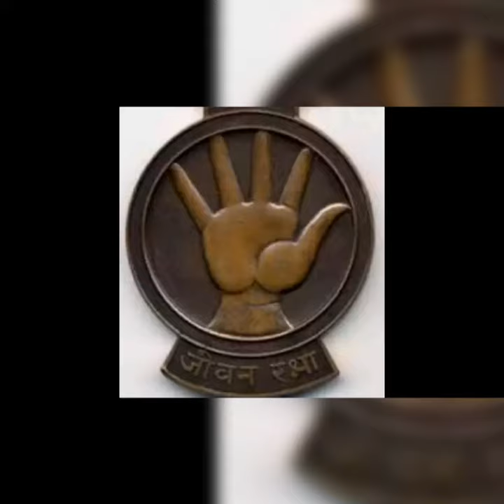List of Biggest Award in India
Bharat Ratna

Padma Awards

Ashoka Chakra

Vir Chakra

Sahitya Akademi Award
Jnanpith Award

Shaurya Chakra

Major Dhyan Chand Khel Ratna Award
Dronacharya Award

Maha Vir Chakra

Shanti Swarup Bhatnagar Prize for Science and Technology

Kirti Chakra

Jeevan Raksha Padak

Arjuna Award

Dhyan Chand Award

Sangeet Natak Akademi Awards

Jeevan Raksha Padak Awards

Uttam Jeevan Raksha Padak

Gandhi Peace Prize
Vyas Samman

Filmfare Awards

Sahitya Akademi Fellowship

Rashtriya Puraskar

Academy Awards

Vishisht Seva Medal

National Bravery Award

Yudh Seva Medal

Filmfare Awards

Prime Minister’s Awards for Excellence in Public Administration

Indian Telly Awards

Filmfare Awards South

Indian Television Academy Awards

Tenzing Norgay National Adventure Award

CNN–News18 Indian of the Year

Aravindan Puraskaram

Thiruvalluvar Award

ACM India Doctoral Dissertation Award

Nari Shakti Puraskar

Order of Zayed

Web Ratna Awards

International Indian Film Academy Awards

IIFA Utsavam

Screen Awards

Filmfare Awards East

Nobel Prize

Sangeet Natak Akademi Fellowship

This is the biggest Award Of India

EDUCATIONAL PURPOSE